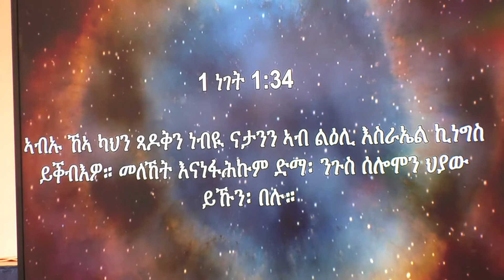ቅብኣት (እቲ መሲሕ)፡ ፓስተር ዳንኤል በላይ 17/04/2022